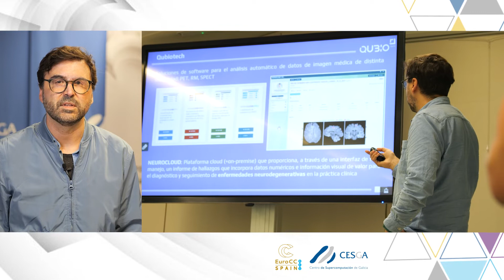Qubiotech, Juan Pablo González - Jornada de Análisis y Dinamización EuroCC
El proyecto europeo EuroCC, impulsado por el Joint Undertaking HPC Europa, tiene por objetivo implantar en 33 países Centros Nacionales de Competencias (NCC) en Supercomputación, Big Data e Inteligencia Artificial adaptados a las necesidades de la industria (especialmente pymes), del entorno académico y de las administraciones públicas. Estos centros nacionales nacen con el mandato de promover la adopción y uso de dichas tecnologías para contribuir a acelerar la innovación en sus territorios.